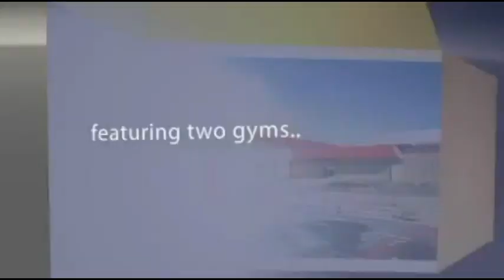LIMC FAMILY RETREAT 2013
LONG ISLAND MARTHOMA CHURCH FAMILY RETREAT 2013 AUGUST 22-25